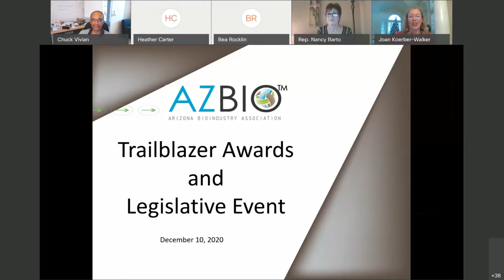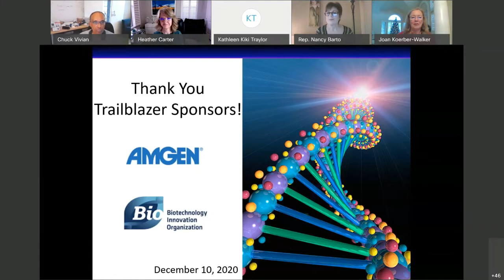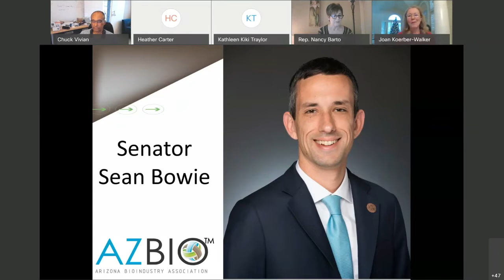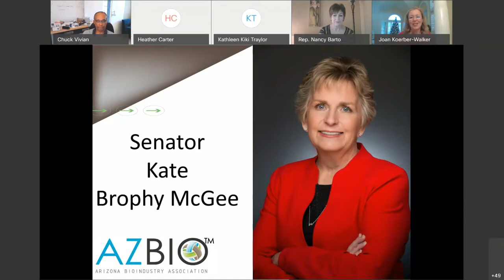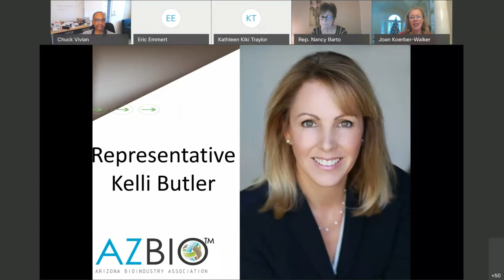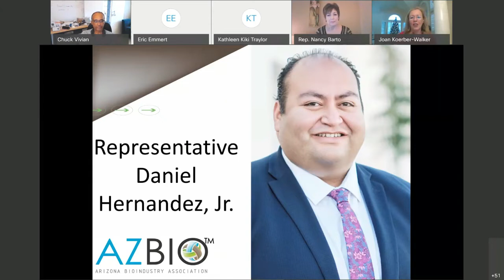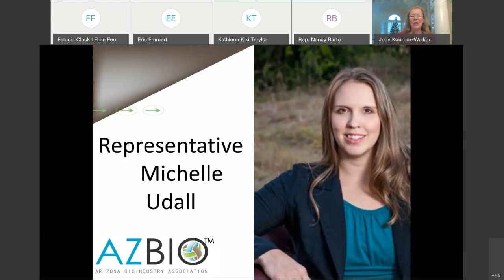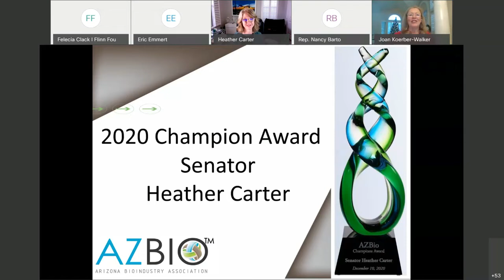2020 AZBio Trailblazer Awards 12 10 2020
Each year, AZBio looks back across the legislative session to identify those leaders whose actions and active engagement support the growth of Arizona’s life science and healthcare industry and help to ensure the people of Arizona benefit from its success.  Scores are then tallied and the top ten legislative leaders are named the year’s Trailblazers.

The 2020 Trailblazers are:

Sen. Sean Bowie
Sen. Kate Brophy McGee
Sen. David Gowan
Sen. Tyler Pace
Rep. Nancy Barto
Rep. Kelly Butler
Rep. Regina Cobb
Rep. Daniel Hernandez, Jr.
Rep. Amish Shah, MD
Rep. Michelle Udall

Champions Award: Senator Heather Carter

Join us as we come together to  thank these Arizona Legislators for their service to the community and for championing research, education, innovation, the growth of Arizona’s bioscience sector, and for ensuring that Arizona patients benefit from life science innovation.

Arizona’s elected leaders play a key role in shaping Arizona’s future.  In addition to a ceremony honoring the 2020 Trailblazers, the event will feature a panel of thought leaders discussing key issues related to education, health, and Arizona’s growing innovation economy.

Panelists:

Senator Sean Bowie serves as a member of the Senate Appropriations, Commerce, and Finance Committees. In addition to these committees, he is intently focused on restoring education investment to our K-12 schools and higher educational institutions. He sponsored three bills that were signed into law over the last two years that provide more mental health support for our children, including the Mitch Warnock Act in 2019, which requires training for suicide prevention for all school personnel working with students in grades 6-12.

Senator Kate Brophy-McGee serves as chair of the Senate Health and Human Services Committee and as a Member of the Senate Education Committee, the Senate Higher Education and Workforce Development Committee, and as a Member of the Senate Ethics Committee. She is also a member of Arizona’s Bioscience Roadmap Steering Committee. Senator Brophy McGee sponsored and Jake’s Law which requires insurance companies to cover mental health treatment, just like they would with an annual physical. It also creates the Children’s Behavioral Health Services Fund and provides $8 million for behavioral health services for children who are uninsured or underinsured. In 2018, Gov. Doug Coleman that extended Prop. 301 funding for K-20 education until 2041, protecting a critical revenue stream that would have expired in June of 2021.

Senator David Gowan serves as chairman of the Senate Appropriations and as a member of the Natural Resources and Energy, and Water and Agriculture Committees. David Gowan was first elected to the Arizona House of Representatives in 2009. During the 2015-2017 legislative session, he was appointed to be the 52nd Speaker of the House. Thanks to Senator Gowan’s leadership critical funding for health care and R&D was passed and sent to the Governor prior to the earlier than usual adjournment sine die caused by the COVID-19 Pandemic.

Representative Nancy Barto serves as chair of the House Health and Human Services Committee – responsible for overseeing Arizona’s health and welfare agencies and boards, as well as a member of the Judiciary and Education Committees. She has sponsored health care reforms aimed at increasing affordable health insurance options, bills to protect patients from unfair billing practices, worked to protect patient privacy rights, actively advocates on issues related to women’s health, and has been a voice for reform in Arizona’s foster care and behavioral health systems.

Representative Kelli Butler serves as a member of the Health and Human Services, Commerce, and Technology Committees. She believes Arizonans deserve access to high quality, affordable health care and advocates for simple solutions the State Legislature can achieve and works with patient advocacy organizations to better understand the needs of Arizona’s at-risk populations.

Representative Daniel Hernandez, Jr. serves on the Public Safety and State & International Affairs Committees. He is co-founder of the Arizona Legislative Bioscience and Healthcare Caucus, a member of Arizona’s Bioscience Roadmap Steering Committee, and is the co-founder of the LGBT Caucus.

The panel is moderated by Joan Koerber-Walker, president & CEO of the Arizona Bioindustry Association